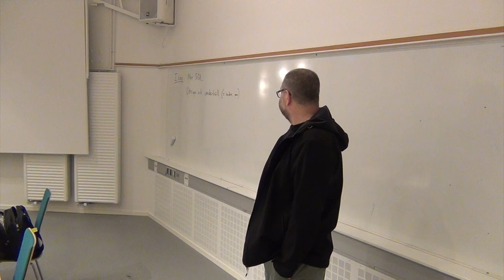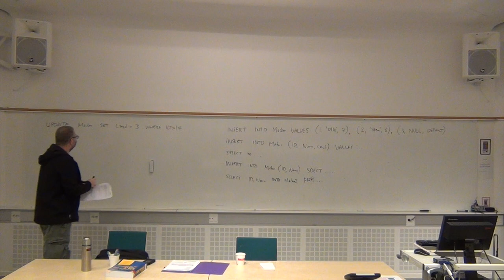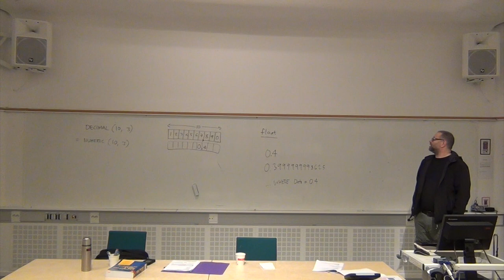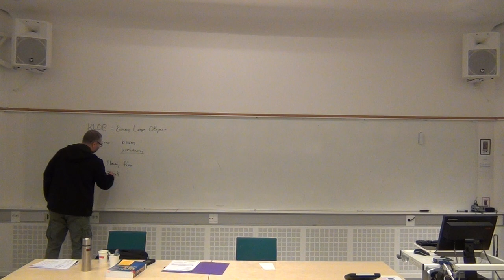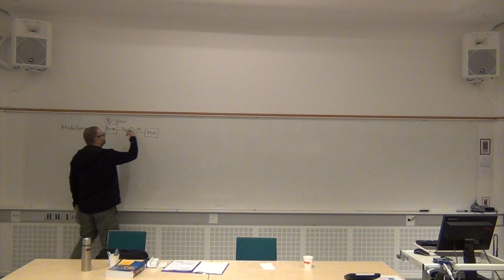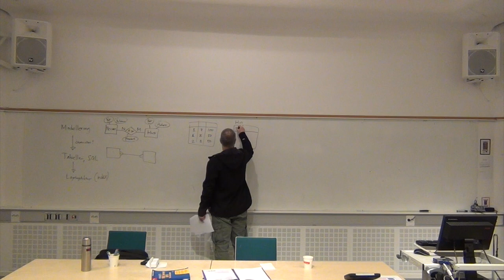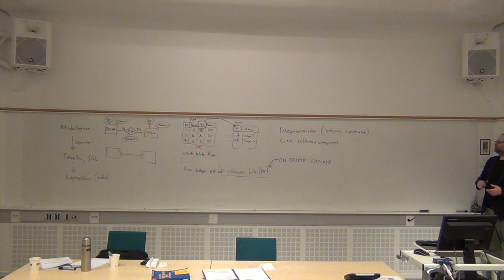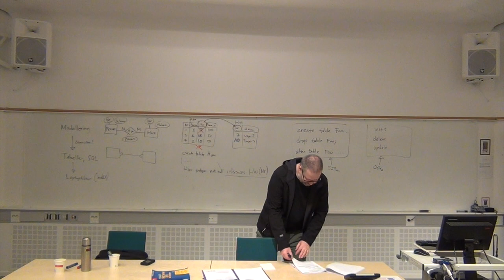Design och underhåll av databaser i Microsoft SQL Server, första timmen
Föreläsning nummer 6 i Örebro universitets kurs Informatik B, Databashantering med SQL Server: Fortsättning från förra gången om grunderna i SQL, samt design och underhåll av databaser i Microsoft SQL Server. Det här är första timmen, före rasten.